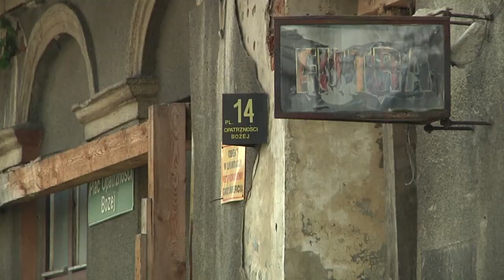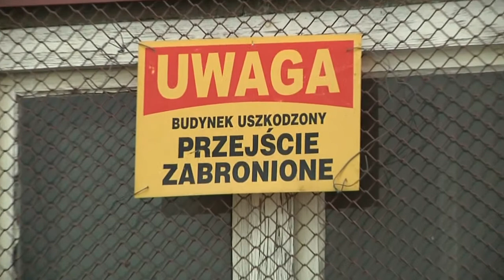Szansa dla Sapiehówki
Znalazł się nabywca niszczejącego budynku.